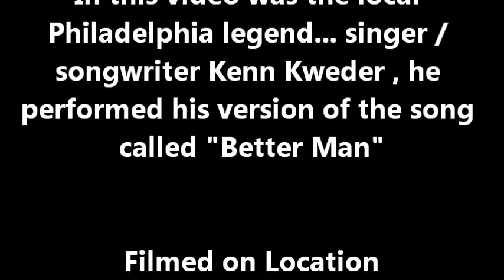Kenn Kweder... performing "Better Man" at Hammerheads on 9-7-11 . Taped By: L.A. Ives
"Better Man" , here is the local Philadelphia legend... singer / songwriter Kenn Kweder , he is performing his version of the song titled "Better Man" . This was filmed at Hammerheads Sports Pub in northeast Philadelphia on 9-7-11 . There wasn't much light , just one small one over the performer... enjoy it for what it is , a cheap ass freaking FLIP video shot by L.A. Ives !